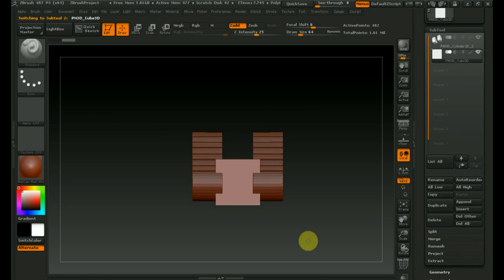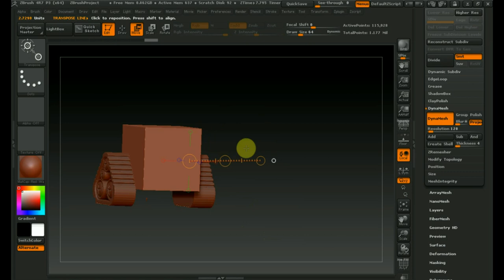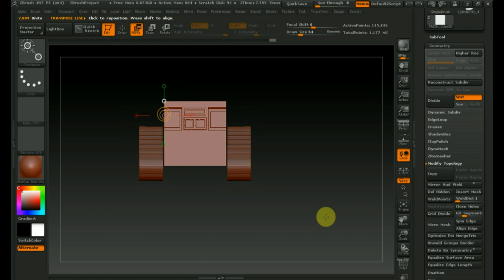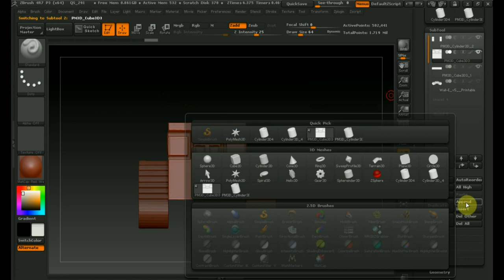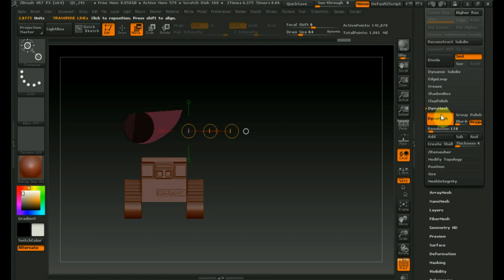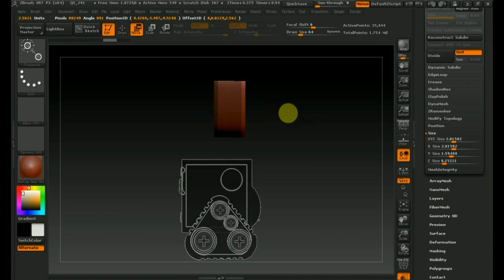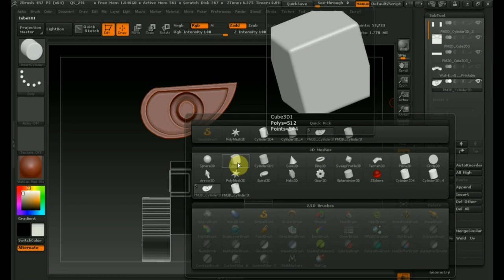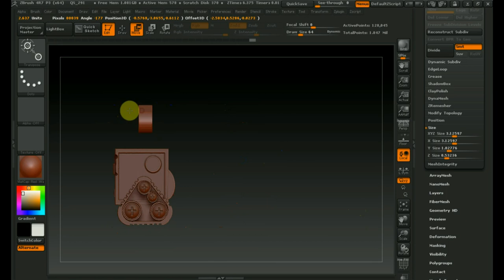Zbrush 4R7 как сделать ВАЛЛИ 2ч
делаем корпус и глаза ВАЛЛИ